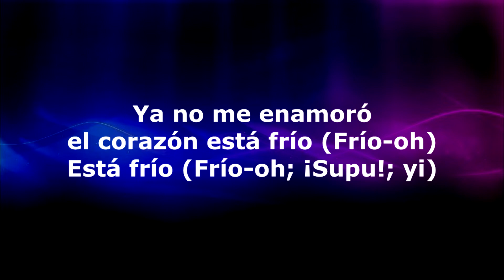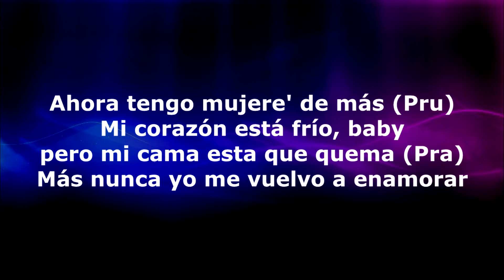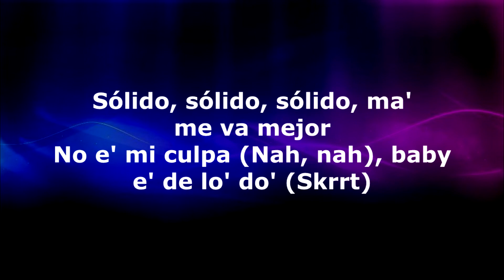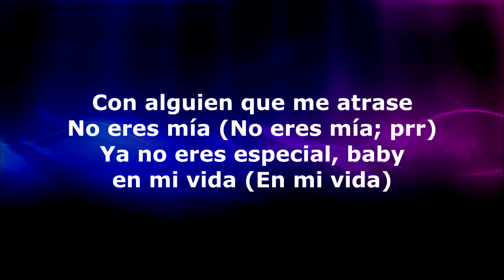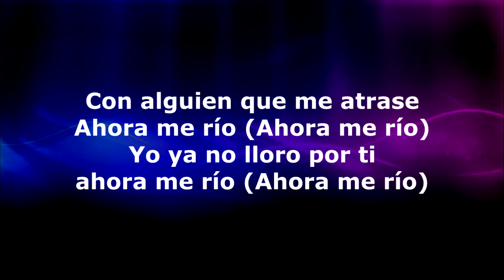Jon Z, Baby Rasta - Ya No Eres Mia (Letra)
Music video by Jon Z, Baby Rasta performing Ya No Eres Mia (Video Oficial). 2019 Chosen Few Emerald Entertainment, Inc. / EMPIRE